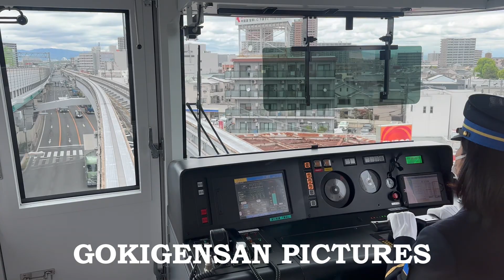大阪モノレール2024 4 22